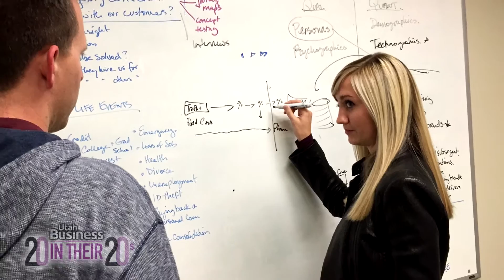Sable Petersen: 20 in their 20s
Sable Petersen began working at Progrexion in 2011, and since then she has taken on a variety of roles, from direct response marketing to website usability. As the brand and consumer insights manager, she has been able to identify the meaning behind the organization’s brands and build the story that inspires its vision.

“Watching an entire organization adopt, support and build around a vision you’ve established is incredible,” she says.

Petersen can be credited for establishing and launching a new consumer brand, CreditRepair.com, as well as mission statements for many large consumer brands.

Celeste Edmunds, Progrexion’s PR director and Petersen’s nominator, says Petersen stands out at Progrexion because she is doing something she absolutely loves.“She is passionate and fully dedicated to her work,” she says. “She is unique because she is not afraid to take the company by the hand and lead them down the paths that are necessary in a very fearless and bold way.”

Petersen hopes to continue to make a difference at Progrexion in the future. “You must always be moving forward and looking forward,” she says. “I’ve always wanted to make a difference and an impact with my work no matter how big or small.”